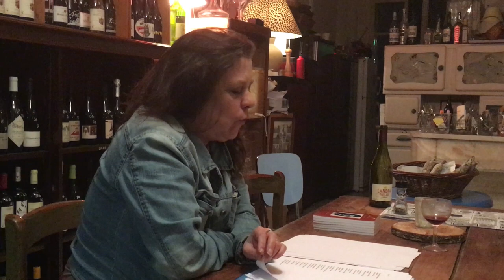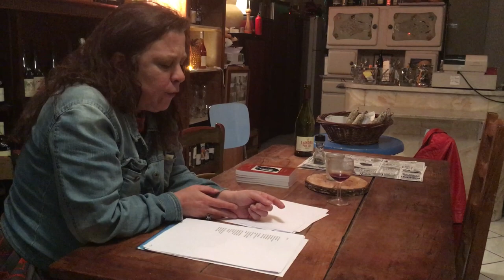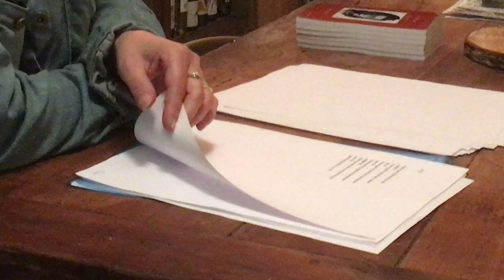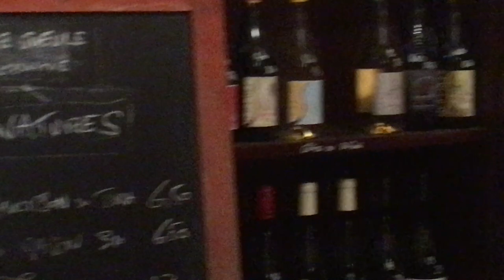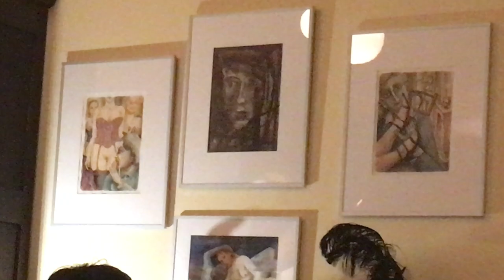Lecture concert 2019 - La fine gueule - Paris 13 - Cyril Torok - Yann Yankelevitch - Anne Perrin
Lors du vernissage de l'exposition de Michele Tavaglione (Michel Tava), lecture de "Lui-dit elle" chez Z4 éditions. La Fine Gueule, Paris 13 e. Avec Cyril Torok (piano, voix), Yann Yankelevitch (saxo) et Anne Perrin.